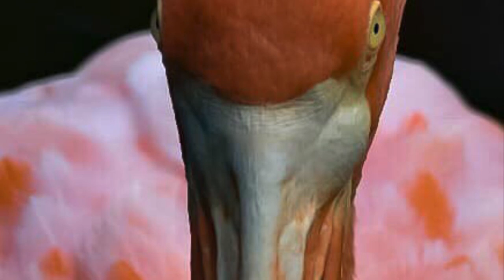Aves de Colombia y LA ( Fotos: Diego Jaramillo Rebolledo )